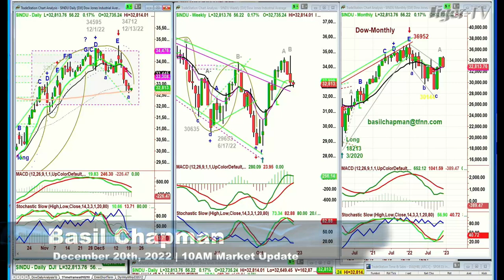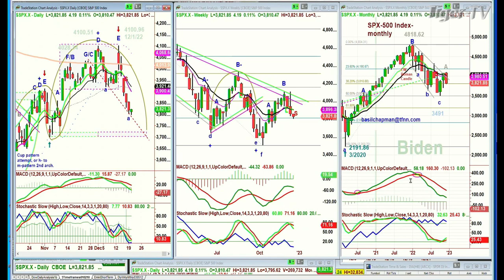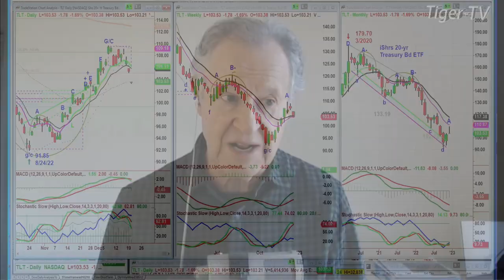December 20th 10AM ET Market Update on TFNN - 2022